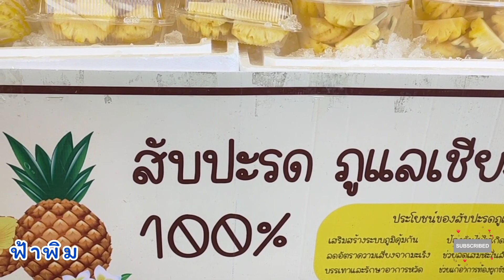เมนูเปรี้ยวปากสุดอลังการ มะม่วงน้ำปลาหวาน มะม่วงเบาแช่อิ่ม สับปะรดภูแล